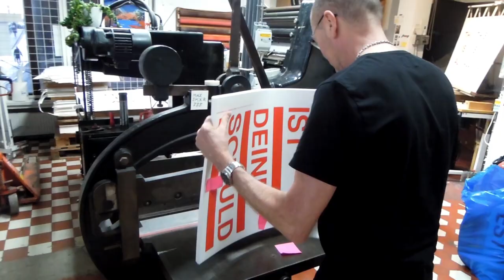03 Film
Thank you Oskar Pernefeldt and Simon Jung Krestesen for helping me put together this!